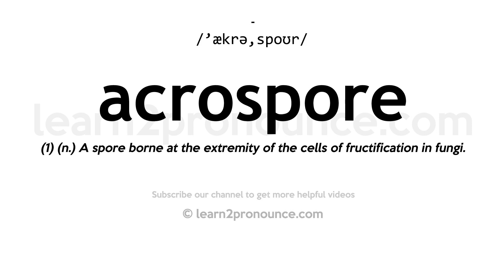How to pronounce Acrospore | English pronunciation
Learn how to pronounce Acrospore in English
ACROSPORE
Pronunciation of Acrospore: /'ækrə,spoʊr/
Definition of Acrospore: (1) (n.) A spore borne at the extremity of the cells of fructification in fungi.